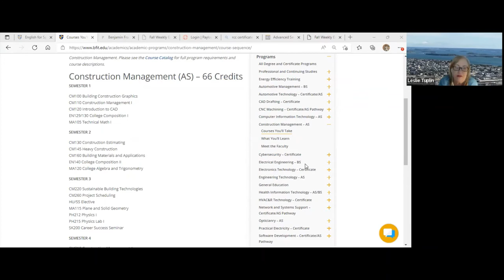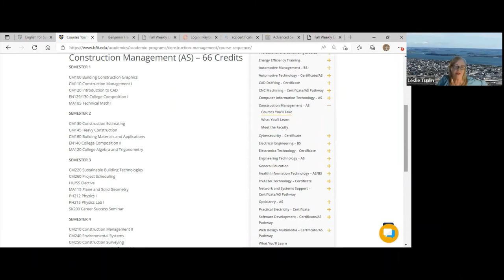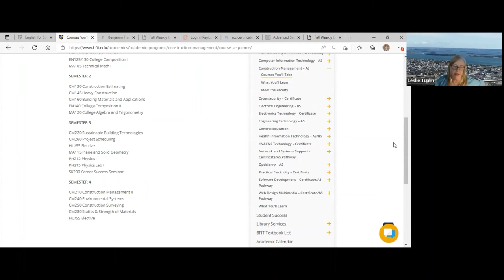Construction Management Info Session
Leslie Tuplin, Chair of FC Tech’s Construction Management Program, talks about our associate degree program in Construction Management, which will give you a strong foundation in technical and organizational skills that apply to construction projects from conception to completion. You will also learn green building practices, building information modeling, scheduling, and estimating.